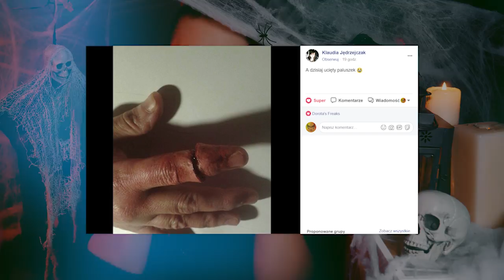PROJEKT HALLOWEEN #8 | V for Vendetta / V jak Vendetta / maska anonymous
8. dnia Projektu Halloween zamieniłam dla Was w V z filmu "V jak Vendetta". Miłego odbioru!

Muzyka w intro to zasługa Michała "siano" Podsiadłego. Dzięki!